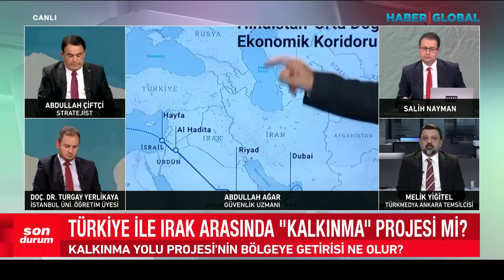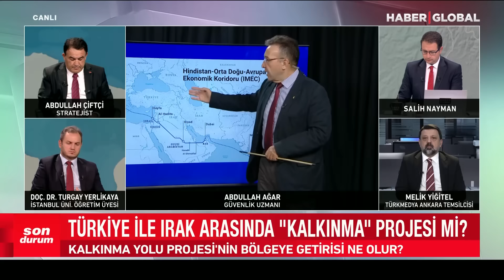Zengezur Koridoru Neden Bu Kadar Önemli? Abdullah Ağar Harita Üzerinde Anlattı